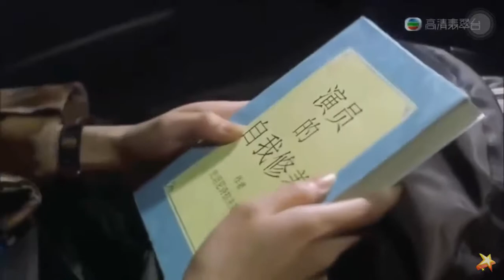Châu tinh trì khúc hay nhất